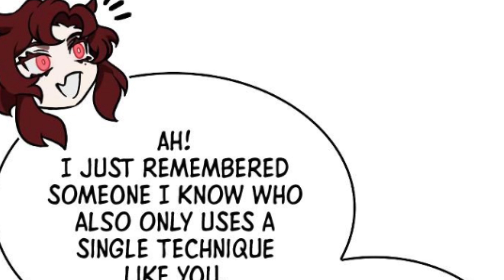Ep.14 The Suicide Squad || Making a new Spirit Weapon from Five Horned Beast's Horn 🥵🥵 || God Manga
Viewpoint:]

Humans were suddenly summoned to become “Walkers”, and they needed to clear the tower to save the world. Then, the “Stone of Regression” was discovered. Walkers could now “return” to the past. And slowly… everyone left. Humanity’s last hope, “Carpe Diem”, was formed by people who refused to abandon the world. But once the last Walker reached floor 100, he no longer knew what to believe. This is the tale of the only man who didn’t regress, despite everyone else going back to the past.

There are several reasons why you should read Manga online, and if you're a fan of this fascinating storytelling format, then learning about it is a must. One of the main reasons you need to read Manga online is the money you can save. Although there's nothing like holding a book in your hands, there's also no denying that the cost of those books will add up quickly. So why don't you enter the digital age and read Manga online? Another big reason to read Manga online is the huge amount of material available. When you go to a comic shop or other book store, their racks are limited to the space they have. When you visit a web site to read Manga, there are no such restrictions. And if you want the biggest collection/selection of manga and you want to save cash, then reading Manga online would be an easy choice for you.